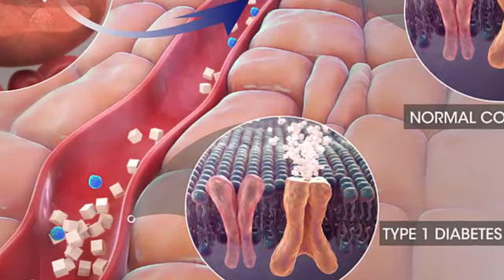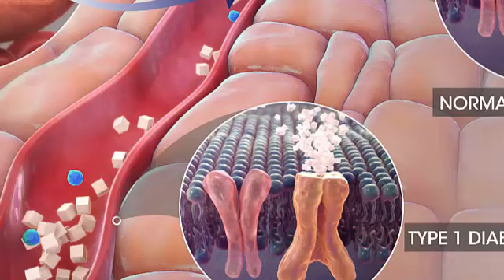ডায়বেটিস এর সবচেয়ে বড় ৫ মিথ্যা , যা আমরা অনেকেই সত্যি বলে জানি | Top 5 Biggest Lies about Diabetes